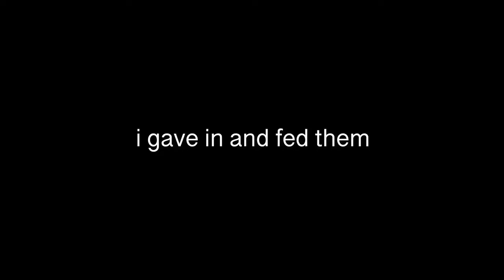I Made The Easiest, Dumbest Box Turtle Ecosystem Ever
SECOND CHANNEL - @Danoramic

It costs under $100 and took about 2 hours TOTAL to put together!  I hope you enjoyed!